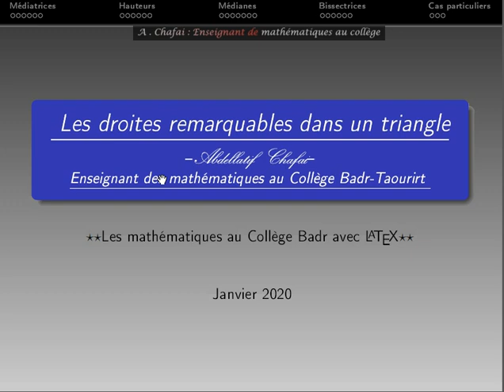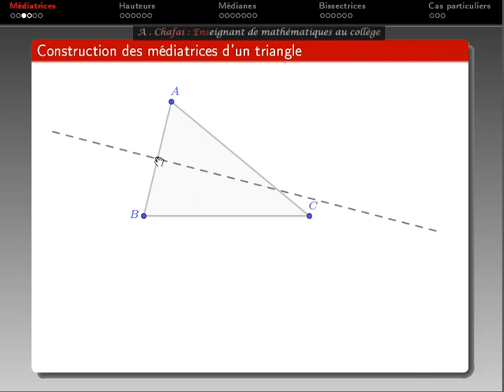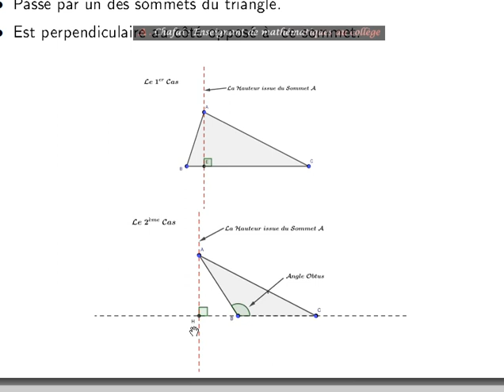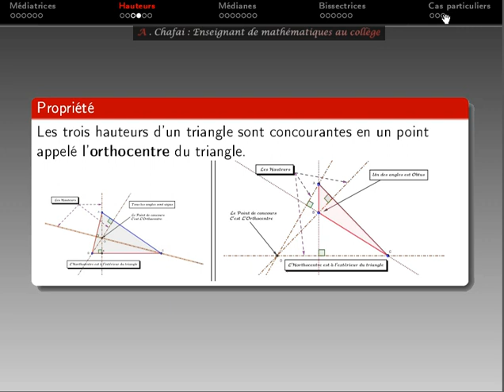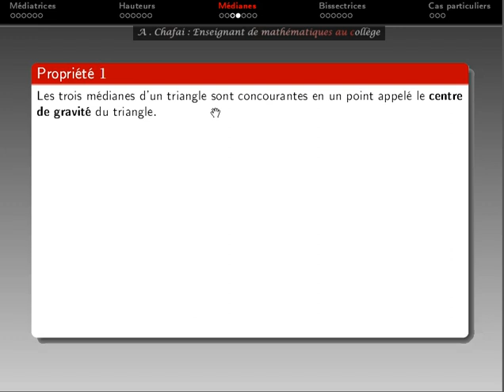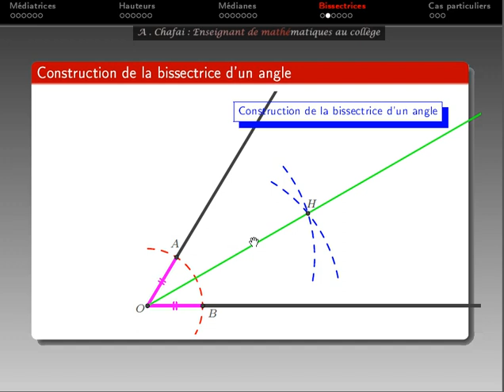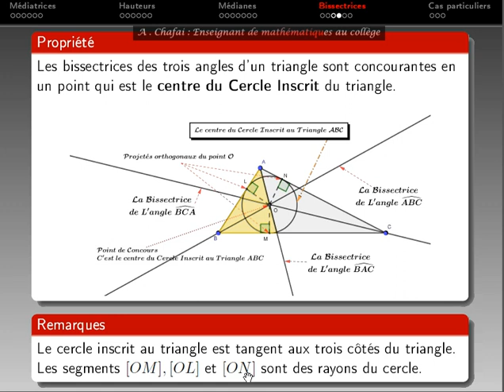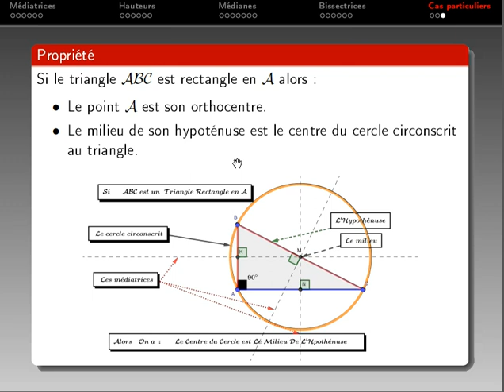Les droites remarquables.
Cours complet adressé aux collégiens.